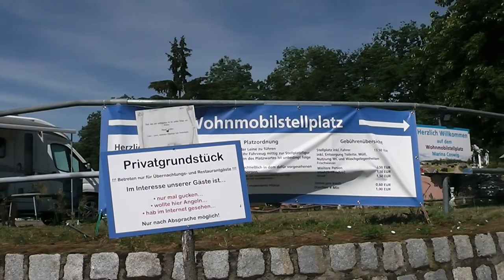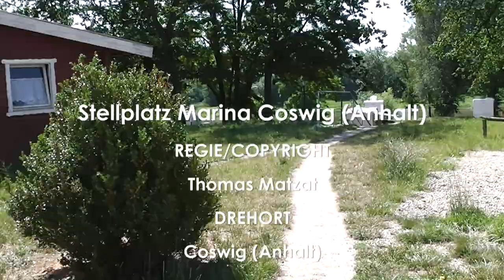Stellplatz Marina Coswig (Anhalt)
Kurze Vorstellung des Stellplatzes Marina Coswig (Anhalt)